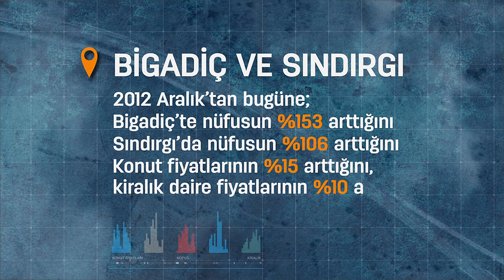BALIKESİR (Bölge Analizi)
Balıkesir'in Geleceği Bigadiç ve Sındırgı...
2012 Aralık'tan bugüne;
Bigadiç'te nüfusun %153 arttığını,
Sındırgı'da nüfusun %106 arttığını,
Konut fiyatlarının %15 arttığını,
Kiralık daire fiyatlarının %10 arttığını,
Biliyor muydunuz?
Peki Neden?
Termal Projekapsamında termal su ile Sındırgı ayda 90 TL'ye ısınıyor...
Yer altı madeni zengini Sındırgı ve Bigadiç ...
Çanakkale-Balıkesir-Antalya Otoyol Projesi...